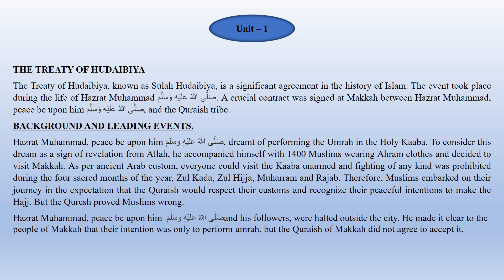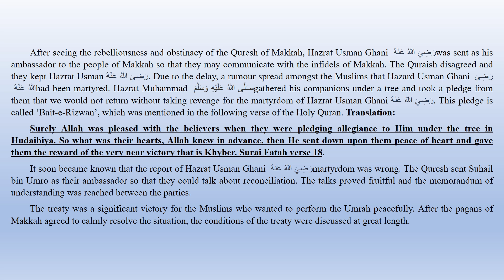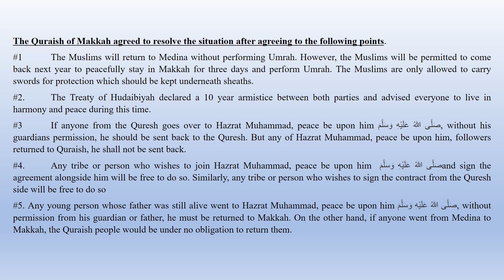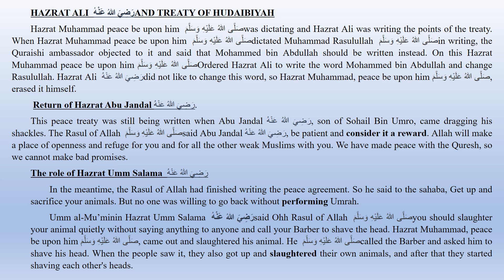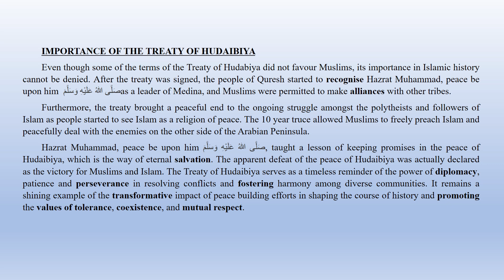Treaty of Hudaibiyah Unit 1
Treaty of Hudaibiyah Unit 1 Federal Board 9th Class Unit One